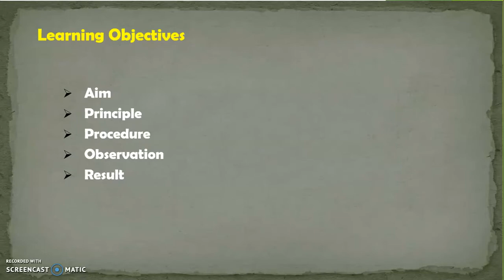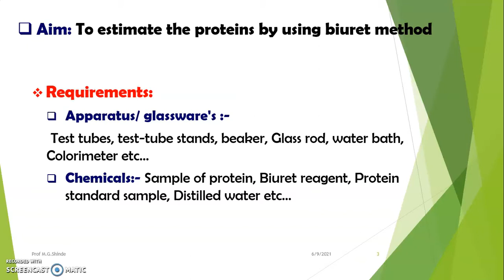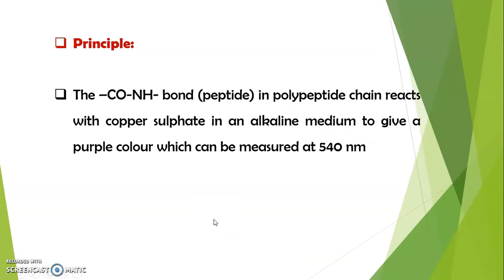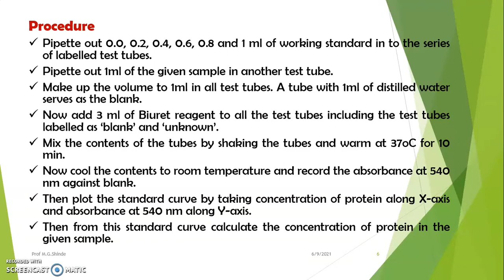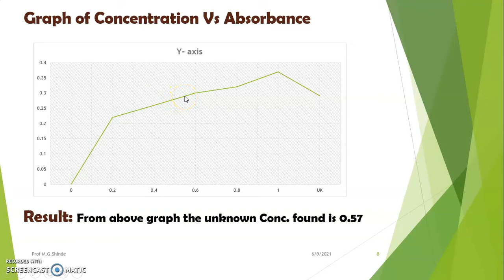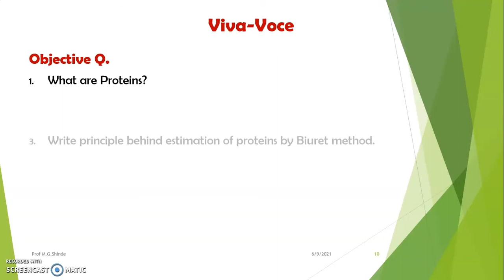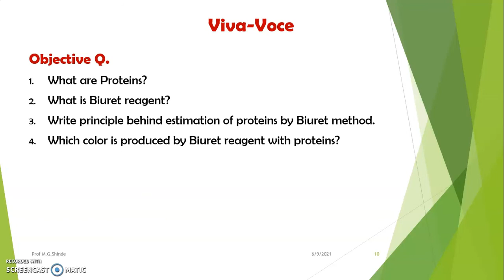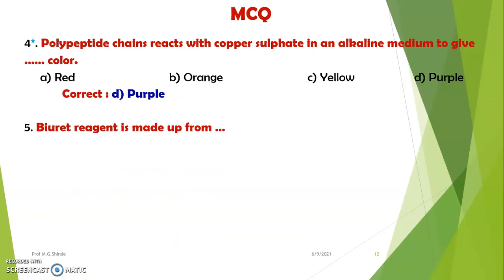Estimation of Protein by Biuret Method